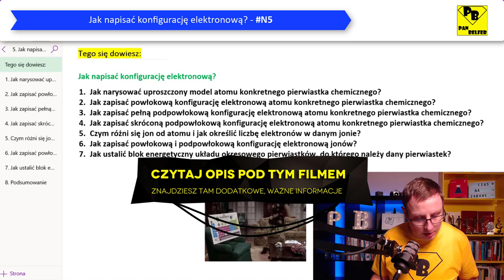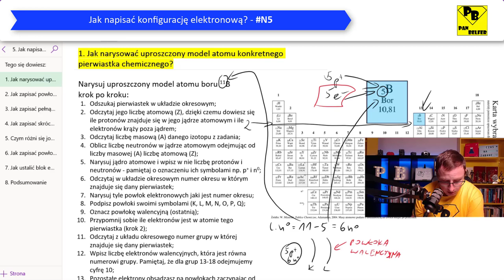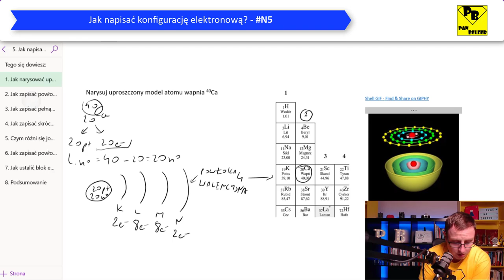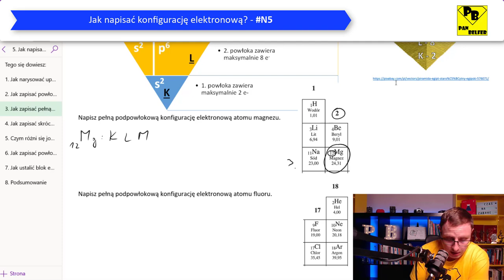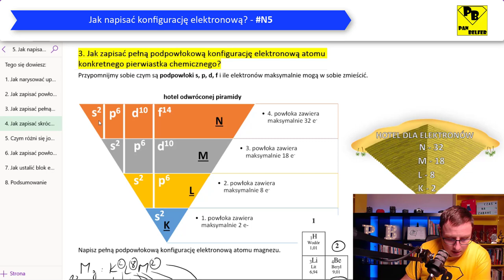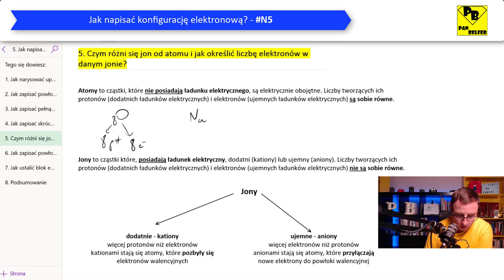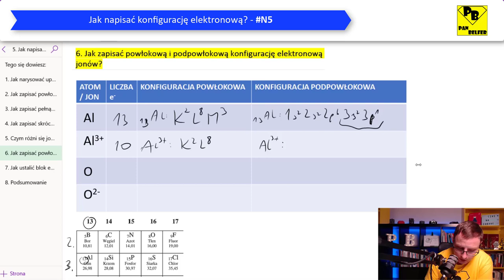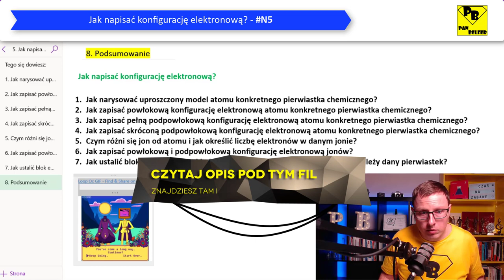Jak napisać konfigurację elektronową? N5 - ogarnij chemię z Panem Belfrem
Rozkład jazdy tego odcinka:
0:00 Zaczynamy
2:21 Jak narysować uproszczony model atomu konkretnego pierwiastka chemicznego?
12:38 Jak zapisać powłokową konfigurację elektronową atomu konkretnego pierwiastka chemicznego?
16:45 Jak zapisać pełną podpowłokową konfigurację elektronową atomu konkretnego pierwiastka chemicznego?
24:17 Jak zapisać skróconą podpowłokową konfigurację elektronową atomu konkretnego pierwiastka chemicznego?
28:56 Czym różni się jon od atomu i jak określić liczbę elektronów w danym jonie?
32:33 Jak zapisać powłokową i podpowłokową konfigurację elektronową jonów?
37:00 Jak ustalić blok energetyczny układu okresowego pierwiastków do którego należy dany pierwiastek?
38:24 Podsumowanie